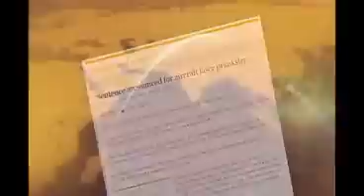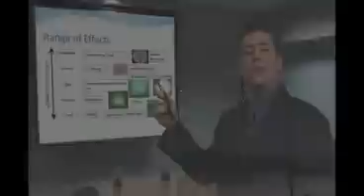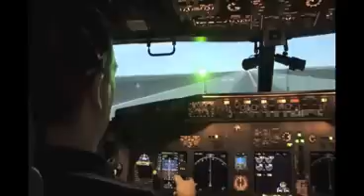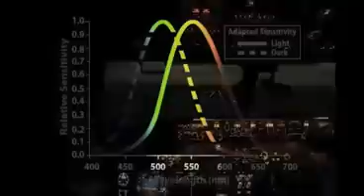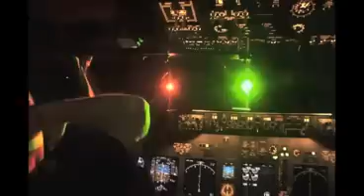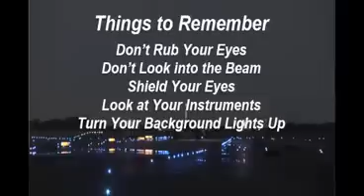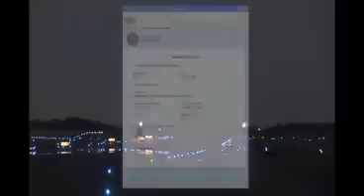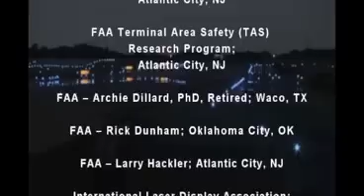Aircraft laser illumination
Seminar on Laser Interference in Aviation - 10-11 October

The threat analysis: perpetrators' profile and intentions, potential consequences of laser attacks, medical and laser specialists' views We are pleased to share with you some of videos and animations. All images and visuals may be used: only in unaltered form, for personal, non-commercial purposes and  with proper acknowledgements (© Courtesy of EUROCONTROL). Any other use is subject to our prior written authorisation and must include the aforementioned proper acknowledgements.